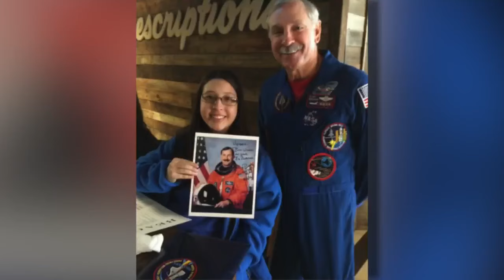Vikki Shoots For The Moon, Lands Among The Stars Thanks To MAW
During one of WCC's last Make-A-Wish airline miles drives, viewers met Vikki. Vikki was a 16-year-old from Minnesota who wanted to go to space camp. Well, last summer she got her dream, Matt Brickman reports (2:59). WCCO This Morning – March 22, 2017